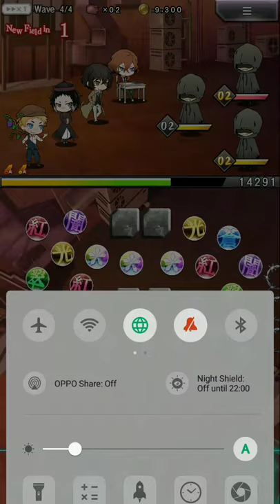Nakahara Chuuya - New Semester | Bungou Stray Dogs: Mayoi Inu Kaikitan SSR Skills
BSD Mayoi Game SSR Tier Skills Animation